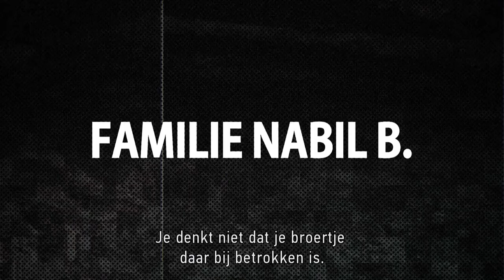De Jacht op de Mocro-Maffia: vanaf 24 april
Misdaadjournalist John van den Heuvel brengt met unieke beelden en exclusieve interviews de opkomst en val van Neerlands beruchtste gangsters van dit moment in beeld; Ridouan Taghi en Saïd Razzouki. De vierdelige docuserie zie je vanaf 24 april, elke vrijdag.